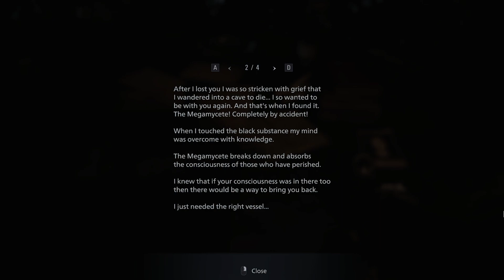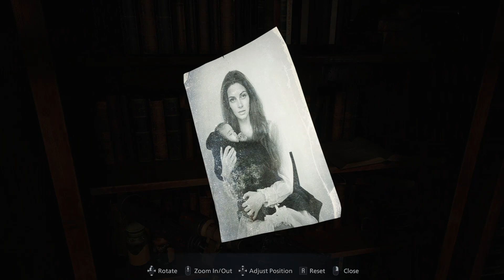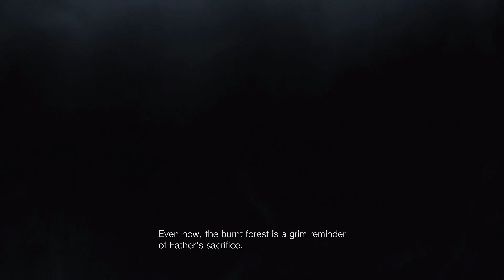Saving Rose from Mother Miranda - Resident Evil Village #5 [PC] feat. Morta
Hello folks, I got something new for you guys. I began a new series in which I am playing horror(?) games. The third game in the series is "Resident Evil Village". As I can't play horror games alone, I've brought along a friend to accompany me. His name is Morta and we both will be your hosts today.